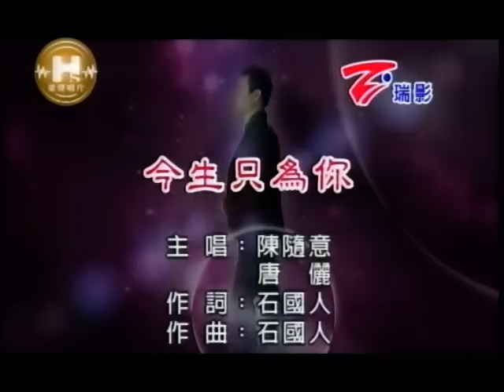謝炳輝&嘟嘟~今生只為你.mpg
貝斯特之友謝炳輝&嘟嘟~今生只為你